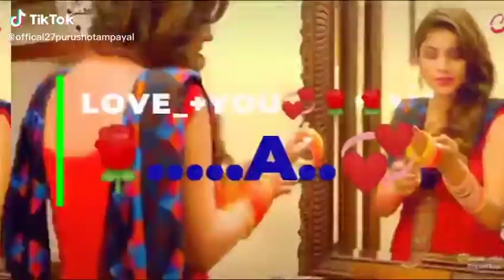Poonam chand jangid(52)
Roja